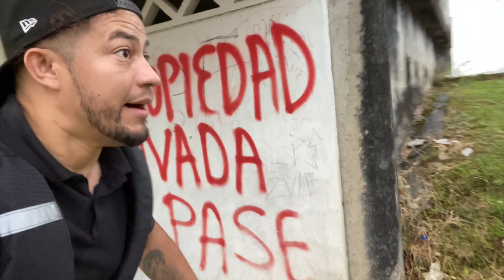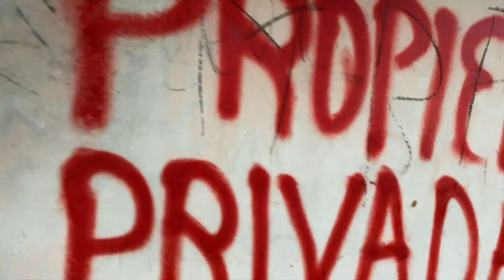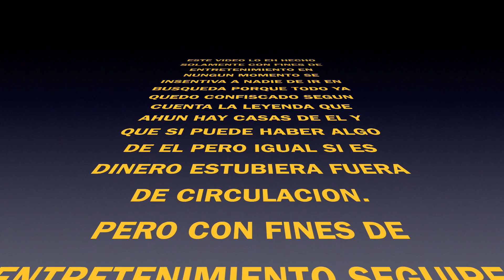10M views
Noé PLEITEZ vlogs